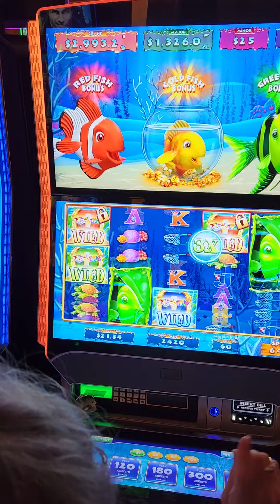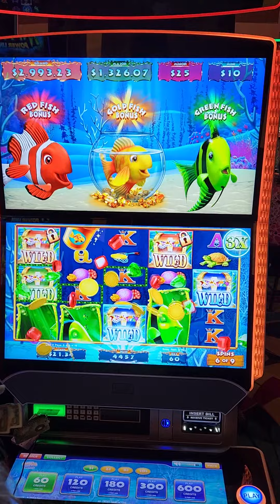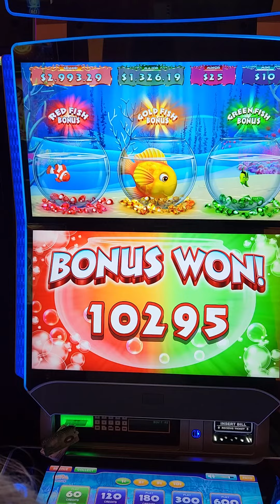Mega Big Win 60cent Bet. Good Job Mom!!